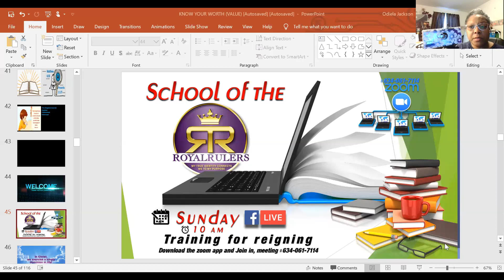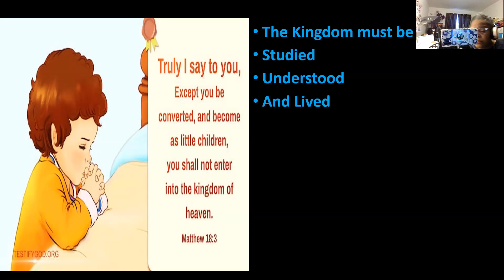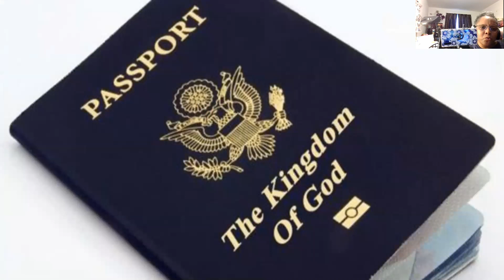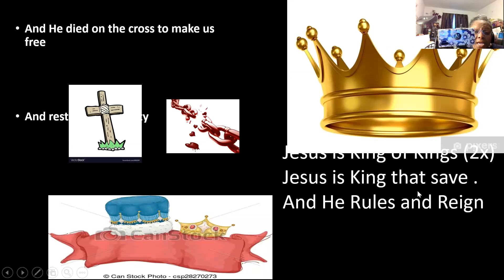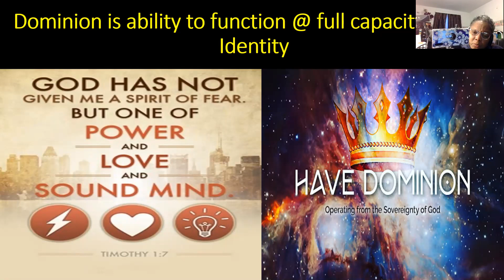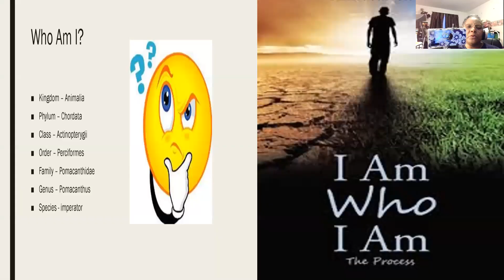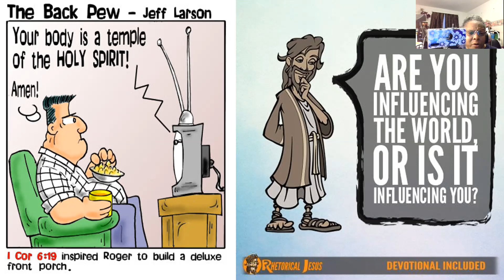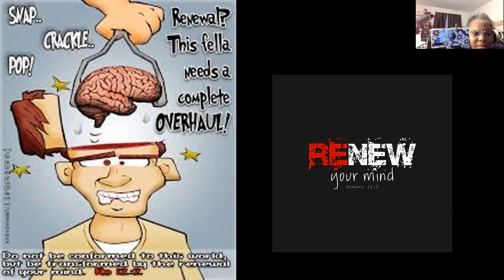School of the Royal Rulers ~ Reference point of their true Identity...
We are the Church, the temple of God...